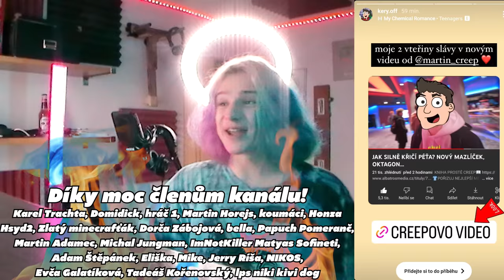PO TOMHLE UŽ NEMŮŽEME DO NĚMECKA😭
KNIHA PROSTĚ CREEP📖

čiluj.